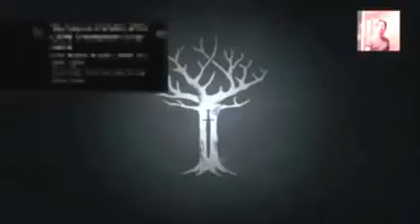Copy of Game of Thrones episode 2 part 2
I continue walking from death, attend a council, train at the wall and meet frost-finger-less. I also realize how similar my own comments are to the possible responses in this game.